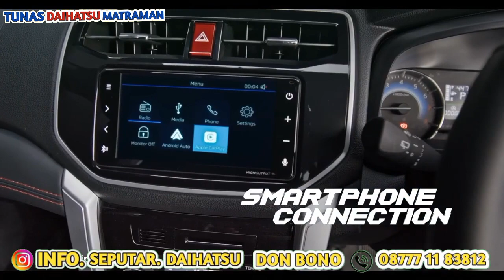New Terios facelift -Reflection of you